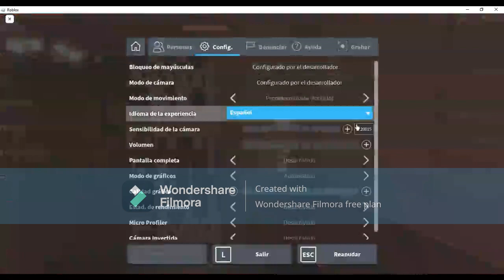Door 1-50 (roblox doors)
This is a full video.
A.K.A. it has no cuts.